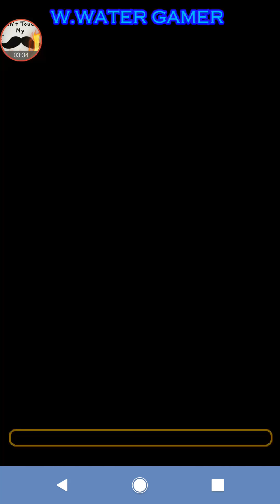(logic game)#39 {321-331}